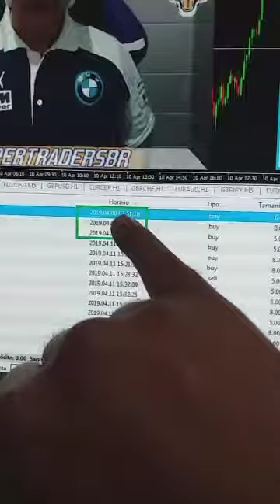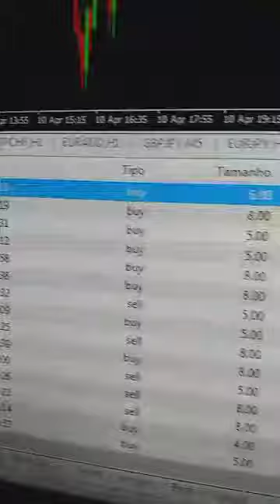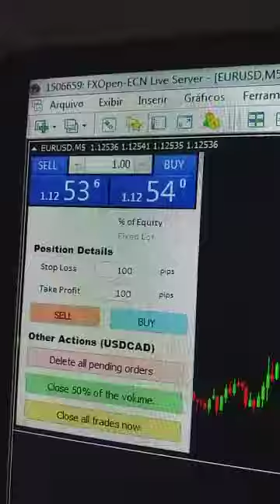FOREX - FECHAMENTO DIA 11-04-19 - 17 TAKES - O LOSS - TOTAL 2.067,00 USD OU 8.000,00 REAIS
GRUPO DA MENTORIA NO TELEGRAM